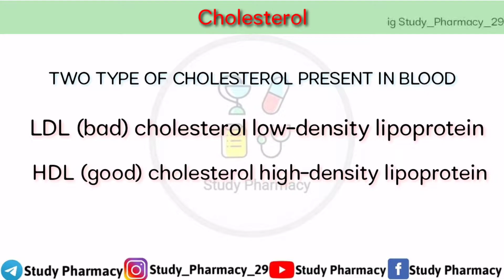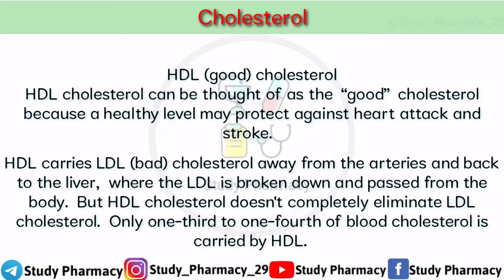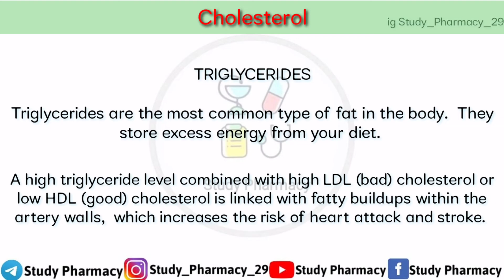What Is Cholesterol | कैसे कोलेस्ट्रॉल दिल की बीमारियों के खतरे को बढ़ाता है ?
What is a cholesterol

What is LDL

What is HDL

What is bad cholesterol

What is good cholesterol

LDL cholesterol kya hai

HDL cholesterol kya hai

Good cholesterol kya hai

Bad cholesterol kya hai

What is triglyceride

Triglyceride kya hai

cholesterol kam karne ke upay

cholesterol kya hota hai

cholesterol badhne se kya hota hai

cholesterol metabolism

cholesterol and triglycerides